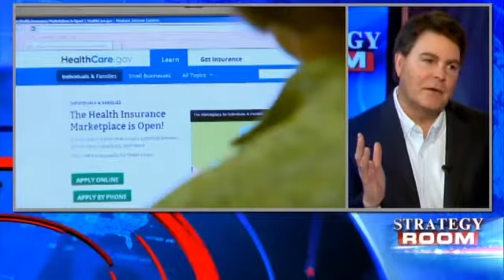What if the Supreme Court guts ObamaCare